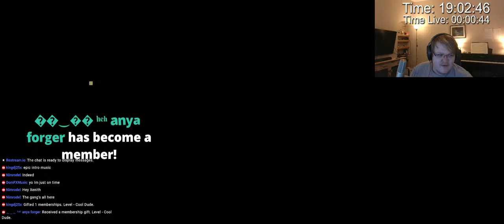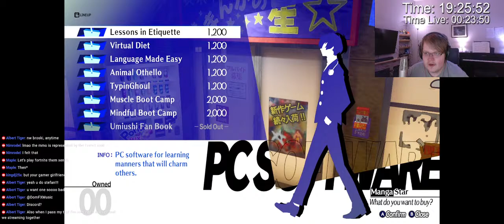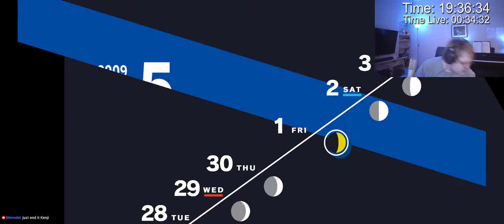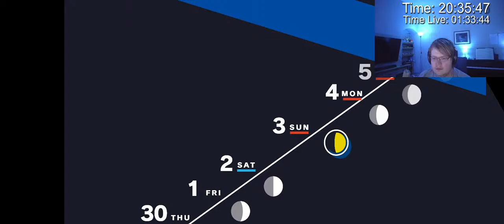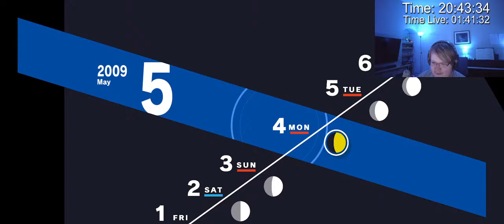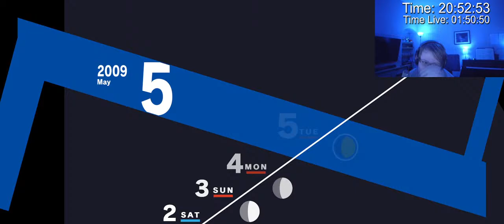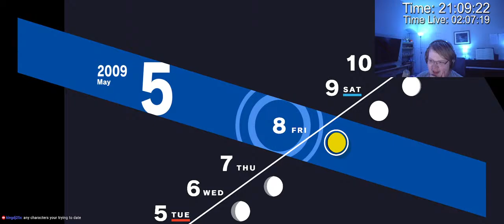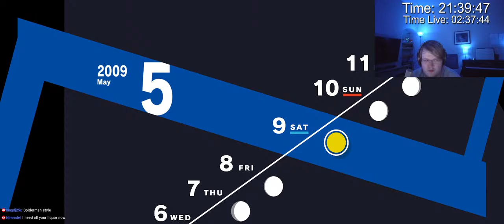PERSONA 3 RELOAD AGAIN | Still quite early game (Part 4)